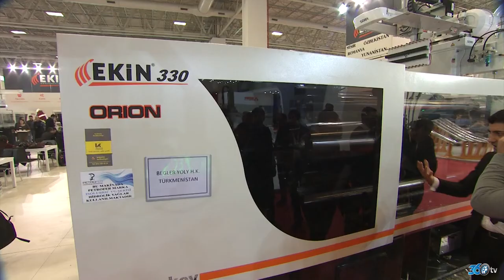ekin2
Ekin Makina için Plast Eurasia fuarında hazırlamış olduğumuz makina tanıtım filmi.